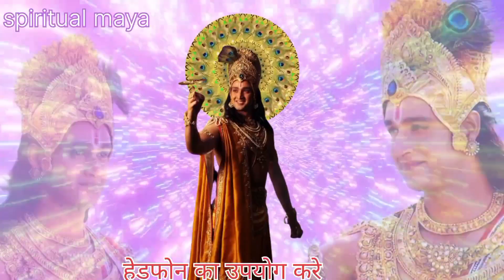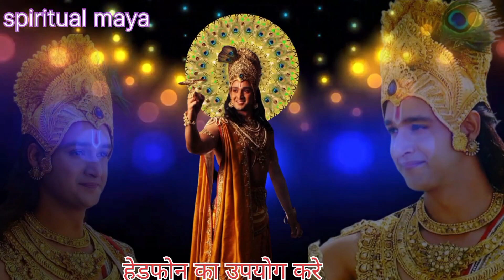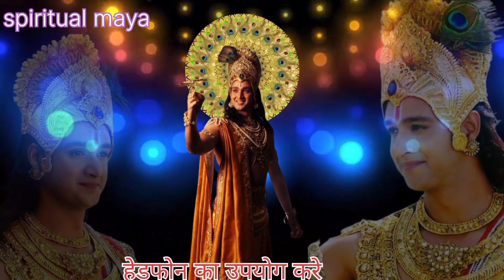हमेशा रोने वाले यह सुने | krishna motivational speech | krishna vani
हमेशा रोने वाले यह सुने जिद्द जो सफल बना दे | krishna motivational speech!| krishna vani motivation krishna spiritualmaya krishna motivational speech | geeta updesh | Best motivational speech
मेरे साथ ही हमेशा बुरा क्यों होता है बदनामी बहुत जरूरी है तभी सफल होंगे krishna motivational speech | geeta updesh @spiritualmaya
इन 5 जगहों पर हमेशा चुप रहना सीख लो वरना जिंदगी भर पछताओगे
हमेशा निराश रहने वाले लोग इसे जरूर देखें krishna motivation speech
motivational speech | youtubeindia SpiritualMaya | Best Krishna Motivational Speech | Krishna Vani | Lord Krishna Quotes In Hindi | Best Krishna Motivational Speech

नमस्कार दोस्तो, Spiritual Maya चैनल पर आपका स्वागत है , Spiritual Maya का उद्देश्य उन लोगो को मोटीवेट करना और सही राह दिखाना है जो अपने लक्ष्य तक पहुचने के लिए कोशिश करते हुए बीच मे ही हार मानने लगते हैं या जो हार मान चुके हैं , Spiritual Maya पर आपको ऐसे ही  Powerful motivational videos मिलते रहेंगे, इसलिए जुड़े रहिये हमारे साथ, ओर Channel को Subscribe कीजिये Energy से भरे Spiritual Maya  के लिए , धन्यवाद

1.anmol vachan
2.bhagwat geeta anmol vachan
3.shri krishna ke anmol vachan
4.krishna ke anmol vachan
5.bhagwat geeta ke anmol vachan
6.gita ke anmol vachan
7.krishna anmol vachan
8.anmol vachan in hindi,geeta anmol vachan
9.anmol vichar
10.bhagwat geeta
11.bhagavad gita ke anmol vachan
12.anmol vachan status
13.geeta
14.krishna bhagwan ke anmol vachan
15.geeta ke anmol vachan
16.bhagavad geeta ke anmol vachan
17.gita anmol vachan
18.anmol vachan shorts
19.geeta updesh
20.gita ke kuch anmol vachan

1.bhagwat geeta in hindi
2.bhagwat geeta
3.bhagwad geeta
4.bhagwat geeta sar in hindi
5.bhagwat geeta updesh in hindi
6.geeta saar
7.geeta
8.bhagwat geeta saar hindi
9.bhagwat geeta saar
10.geeta saar in hindi
11.geeta bhagwat in hindi
12.bhagwad geeta shlok in hindi
13.geeta sar
14.bhagwat gita
15.bhagwat geeta chapter 1
16.bhagavat geeta

success mantra
 motivational video
spiritual motivational video
spiritual speech in hindi
most beautiful
krishna bhajan
spiritual tv
mahabharat
spiritual
bhagavad gita
spiritual motivational speech in hindi
mayank sir motivational video
best spiritual speech in hindi
krishna motivational channel
motivational shayari channel
motivational video in hindi
Inspirational quote
motivational stotram
motivational message
 Motivational speaker
santosh dev thakuro
 vivek sir motivation videos
 india no 1 motivational channel
ds rathore motivation
sandip mahishmati motivational speakers
short video
world motivation channel
sonu sir motivation video
harsh dubey motivational video
motivation by vivek sir
motivational speaker in hindi
motivational speaker new video
Indian Administrative Services
 upsc motivational hub
upscmotivation new
upsc motivational video
upsc motivation new
upsc motivation channel
upsc motivation
upscmotivational

Shree Krshna Mahaan Upadesh
Shri Krishna Sayings In Hindi
Quotes of Loard Shri Krishan
Best Krishan Vacan